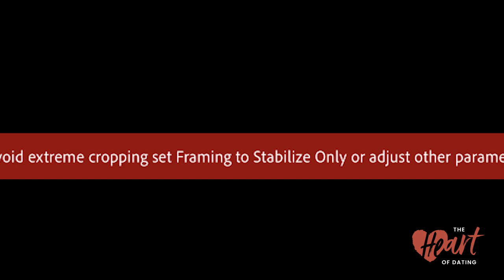Feminine Energy in Dating with Rachel Sherrill | Episode 163, Heart of Dating Podcast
Rachel Sherrill returns again to deep dive the lost art of feminine energy in dating, how women can slow themselves down and how we view ourselves.
TIMESTAMPS:
00:00 Introduction
11:40 Feminine Energy
22:00 Lost art of feminine energy and how women can lean more into it.
24:56 How do you slow yourself down?

Are you always saying that there are no ‘good Christian singles’? We have hundreds of eligible singles in our Drop the Hanky Dating Program!

Crushing on a cutie? Download this FREE Resource on how to show interest:

Want to further your dating knowledge? Check out our ultimate dating library!

Kait wrote a book! Snag Thank You For Rejecting Me on Amazon:

A quick thank you to some of our friends!

Faithful Counseling: Our #1 resource for affordable, reliable, Christian therapy.

Compassion International: Do you have a burning desire to be a parent but feel stuck in singleness? Do you want to make lasting, powerful impact in your life as a single?

We are a proud partner of Compassion International. Our community of singles has sponsored hundreds of kids all around the world, and we’d love to invite you to join us on this compelling mission.